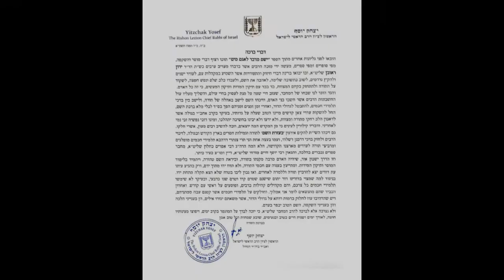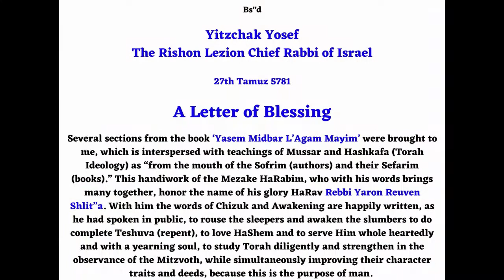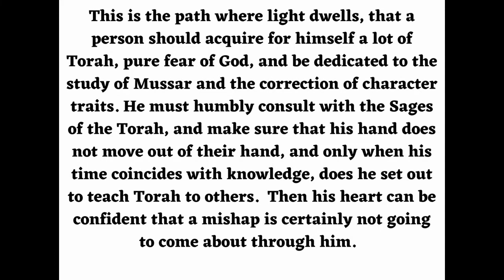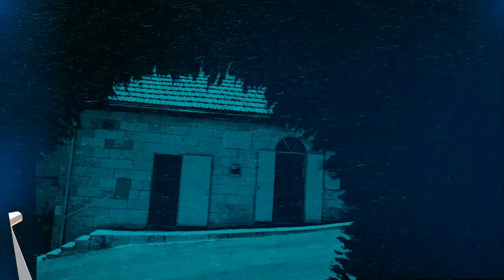הרב שלמה שרביט - לדעת איך להתמודד עם היצר הרע